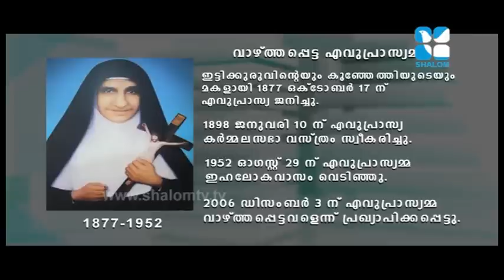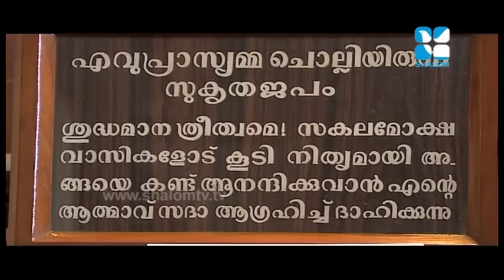Saints Town Epi 6 Euprasiamma